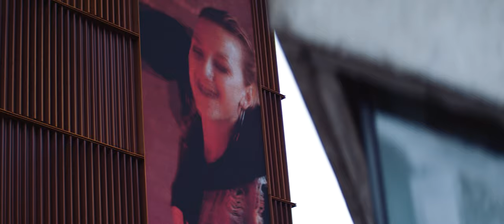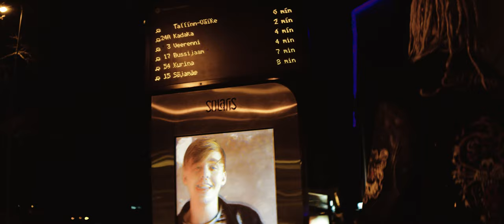okeiokei - vastuseid ft. INGA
prod. okeiokei
sõnad - Gevin Niglas, Inga Tislar, Karl Killing
mix & master - Vallo Kikas

peaosas Arthur Henri Ervin
Režissöör: Sander Allikmäe
Operaator: Mart Vares
1AC: Ingvar Heamägi
Grimm: Marie Mänd
Casting: Marie Loviise Mänd

ÕPILASED - Susanna Antsmäe, Janis Tõnisson, Lola-Mariin Kuus, Anna Liis Põder, Marleen Jauk, Lore Isabel Alender, Liisa Kumar

Täname: Digiekraanid, Fredi Filing, Olari Kirotar, Vanalinna Hariduskolleegium, Solaris, O'Learys